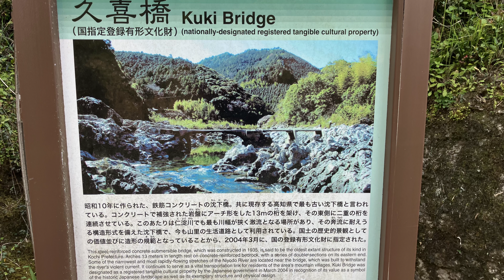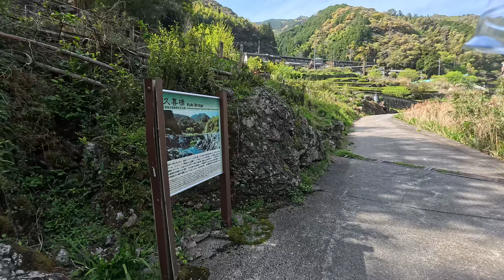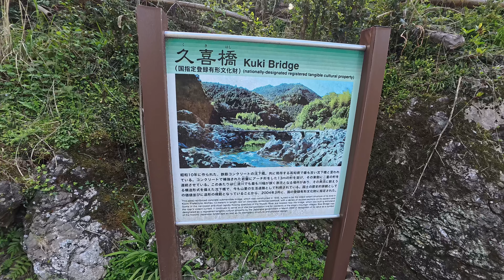心落ち着く❤️高知で最も古い沈下橋,昭和10年.The oldest submerged bridge in Kochi Prefecture (1933).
高知県最古の沈下橋昭和10年.
The oldest submerged bridge in Kochi Prefecture (1933).
April 14, 2024.
2024年4月14日